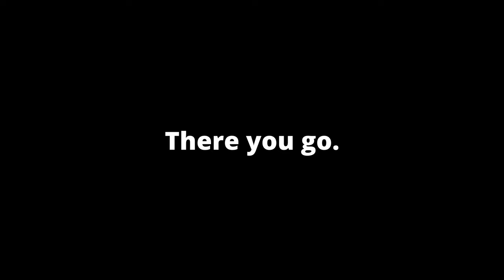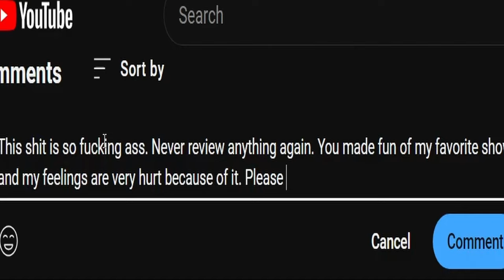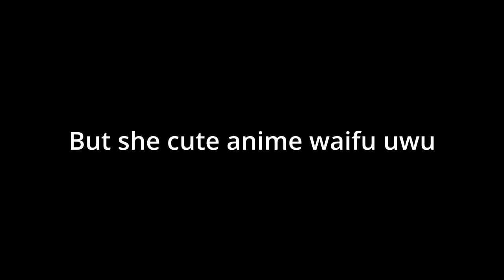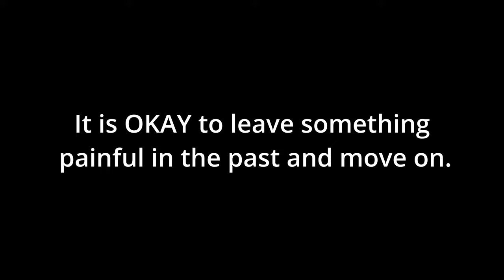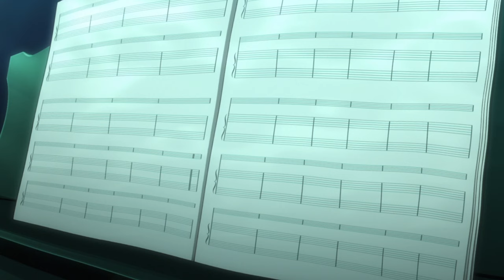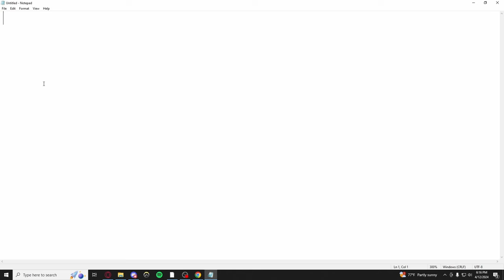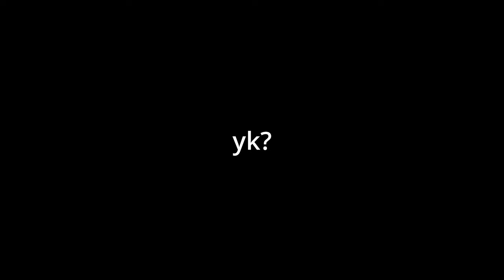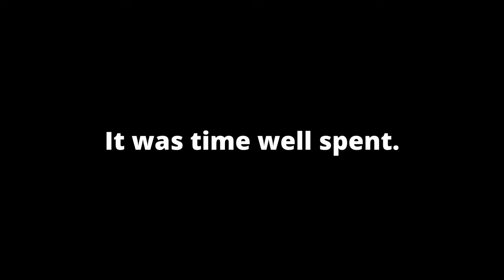Your Lie In April: Emotional Masterpiece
Your Lie in April is totally the bestest most greatestest anime out there. I love it so much!!

P.S. This is a reupload because the previous one got copyrighted.

0:00 Intro
0:30 MY lie in April
1:20 Osamake??
1:54 Premise
2:50 Kousei Centric Solar System
3:52 Kaori.
5:30 Abuse is not good
7:15 It is okay to quit
8:05 Color
9:40 Good checkpoints, everything in between... wrong
12:50 Kousei is EVERYTHING
15:00 Final Performance(Actually Good??)
16:52  Her Final Letter
18:00 Please don't kill me...